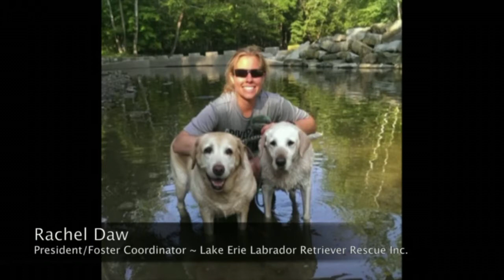Lake Erie Labrador Retriever Rescue Inc. Presents - The Kids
Lake Erie Labrador Retriever Rescue Inc. is proud to present a series of educational videos for new dog owners, particularly those adopting from our organization.  But these principles apply to all new dogs owners and we hope you find them helpful!

Be sure and watch the rest of the videos in this series!

Many thanks to Mel McGrath, Paramount Dog Training for the use of his facility and his expertise!